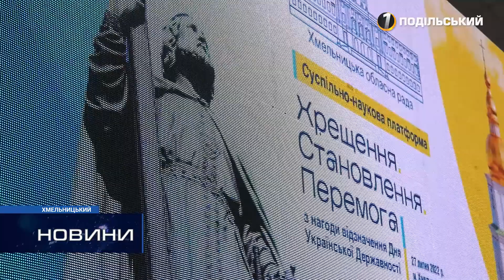У Хмельницькому відзначатимуть День Української Державності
28 липня українці вперше відзначатимуть День Державності. Це свято було запроваджено рік тому, і мало би бути додатковим вихідним, проте повномасштабна війна скасувала задум. Та все ж у Хмельницькому вирішили не відмовлятися від святкування, і напередодні провели тематичну наукову конференцію. Детальніше про захід – у наступному репортажі.